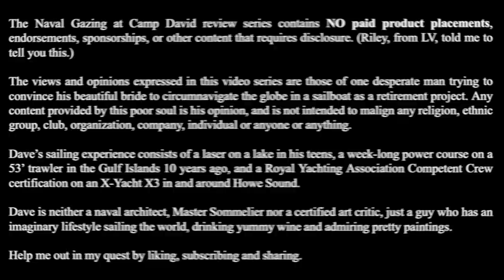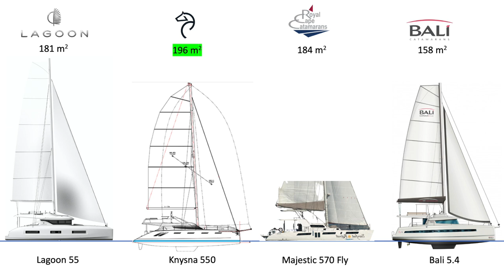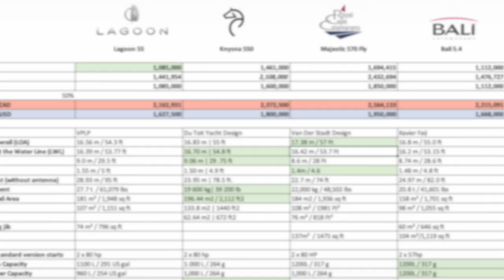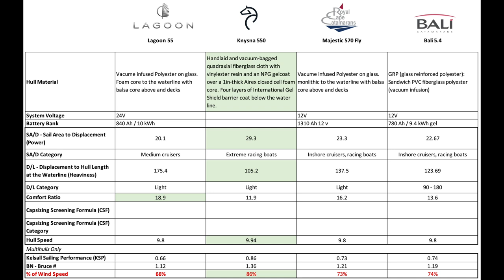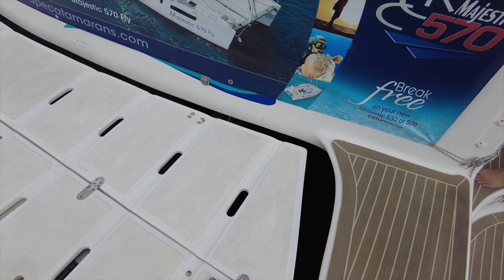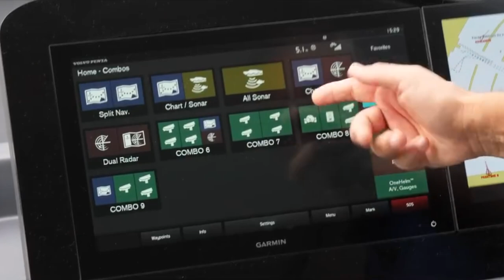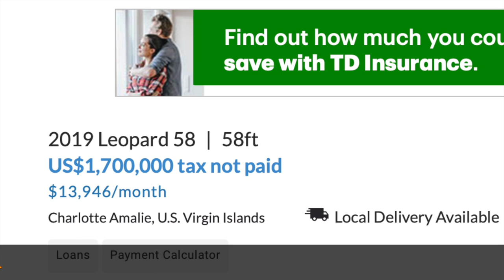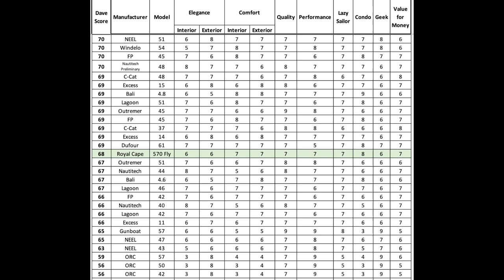Royal Cape Majestic 570 Fly. Tour, review and ideas.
Welcome back to Navel Gazing at Camp David.

This week we are heading back over to the African continent and the Royal Cape yards in Durban South Africa for a look at their flag ship…

The Royal Cape Majestic 570 Fly!

Today we will,

1. Review its specifications, pricing and layout against three similar new vessels.

2. Do a full tour asking, "What would Sylvia say?"

3. Naval Gaze at an innovation and/or adjustment that might make life aboard easier

4. Have a look at the used market for 3–5-year-old comparables.

5. And finally give it a "Dave Score" and compare the result with all our previously reviewed yachts.

All this fun will be sandwiched between a pairing of wine and a work of art from the same region as the guest yacht, in an effort to capture the culture and people who gave birth to these wonderful vessels.

Waves, wine, art, and ideas…What a great way to spend thirty minutes, so let's get going.

From high above Vancouver, we head east across the continent and the Atlantic to the West of France and the home of last week's guest yacht in Rochefort at the Yards of Nautitech. Heading all the way down the European continent and further south east down the African continent, we arrive at the home of this week's guest yacht at the Durban yards of Royal Cape Catamarans in South Africa. Finally we hop south west the stunning Stellenbosch wine region near Cape Town and the home of this week's wine pairing, Rascallion Pandiculation Shiraz blend 2020

Pandiculation is a blend of 88% Shiraz and 12% Grenache Noir.

Fruit for this blend was carefully selected from two younger blocks of vineyards on North facing slopes and elevation of 170-210m, chosen for their soft ripened fruit and tannins. The Shiraz grapes ripened in deep Hutton and Clovelly soils which is granite derived and have a high gravel content ensuring balanced growth and fruit that ripened at lower sugar levels. The Grenache was planted in 2008 on northwest facing slopes, producing smaller bunches with intense flavours. Efficient canopy management practices such as suckering, and tipping ensured sufficient sunlight penetrated them canopy. Both parcels of grapes ripened with a natural high acidity and lower pH level.

The grapes were handpicked in late February, very early in the morning, which allowed for the grapes to be delivered cold to the cellar where they were hand sorted, some de-stemmed and lightly crushed and others whole bunch fermented. The two cultivars were vinified separately. Fermentation took place in open fermenters for the Shiraz and a closed fermenter for the Grenache. After a short maceration period of 7 days after primary fermentation for the Shiraz, and 3 days for the Grenache, both wines were matured for 18 months in old 300L French oak barrels. Malo-lactic fermentation took place in Stainless Steel tanks. The wines were blended prior to bottling.

The result is a powerful aromatic wine showing flavours of pepper, plums and liquorice. The palate weight is medium bodied and start fresh following through into a soft balance of sweet- sour prunes and black cherries.

Innovation Corner

Garmin SURROUND VIEW CAMERA SYSTEM

We have them on our cars, vans and motorhomes, so it seems quite reasonable to have this latest technology installed on our motorboats and sailing yachts.

Garmin has introduced the marine industry' first fully integrated system of cameras to offer a bird's-eye view for a full 360-degree observation.

The system utilises a six-camera array for full situational awareness using augmented reality (graphic overlays) to offer the skipper or captain distance markers and a visual bumper which can be pre-set to assist with docking or to monitor external objects.

SEAMLESS SITUATIONAL AWARENESS
The 360-degree video feed integrates with compatible Garmin chartplotters or MFD helm displays. Each camera view can also be monitored individually.

VISUAL BUMPER
A visual bumper feature helps the captain see when docks, piers or other objects breach preset barrier limits around the boat.

DISTANCE MARKERS
In tight manoeuvring situations, distance markers around the boat provide visual cues to help maintain safe clearance and separation.

ENGINEERED FOR LOW MAINTENANCE
Thru-hull OEM installation offers secure fit and calibration of the Surround View Camera System. For easy maintenance, any of the cameras can be replaced externally.

Art of The Region

For our art of the region pairing today we are enjoying MAKIWA MUTOMBA, Children In a Red Boat